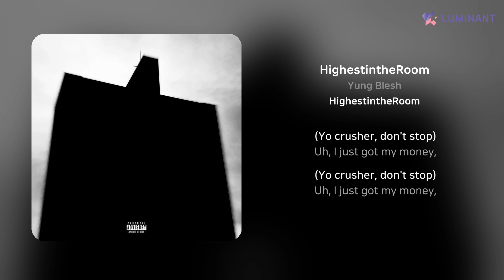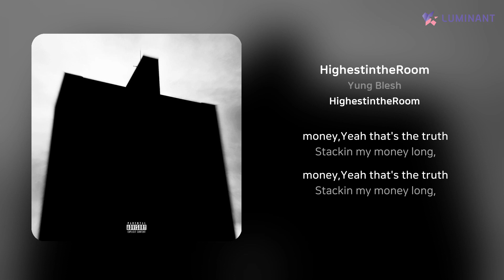Yung Blesh - HighestintheRoom | 가사 (Lyrics)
Artist: Yung Blesh
Track: HighestintheRoom
Album: HighestintheRoom
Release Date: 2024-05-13